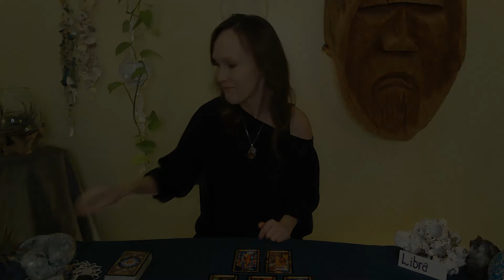Libra, You're about to meet your match!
Dec.7th, Fate is working to bring you together with your great love.

Hi Everyone! Welcome to Tarot Harmony join me for fun, 5 minute, modern Tarot reads!

All 12 Zodiac signs fresh for you daily with some fun and interesting
surprise content for the weekends along with a weekly free read!